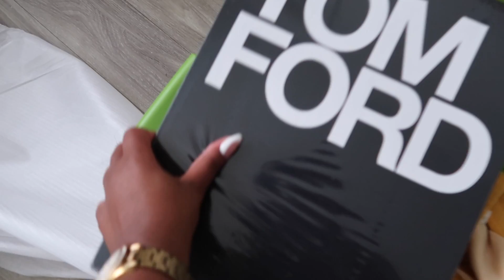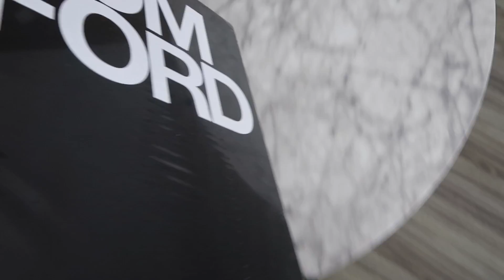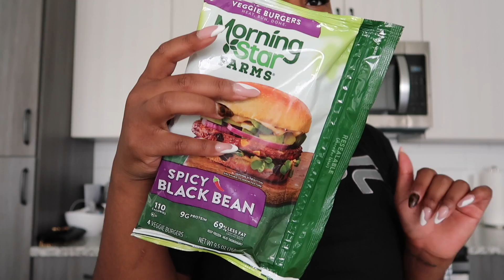VLOG: I LOST 6 LBS! Solo Dates, & Missing My Friends :(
HEY GIRL!

She Who Is Called (iOs & Google Play)

MY BOOK

The Society w. Tatum + Keviah  is an elite membership community for entrepreneurs who are looking to grow their faith and their business alongside a community of women who understand their journey.